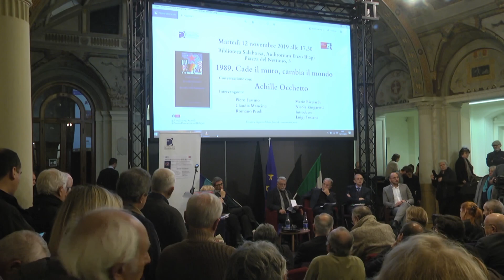Claudia Mancina (2° intervento)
Fondazione Duemila ha promosso l’iniziativa: ”1989. Cade il muro, cambia il mondo”, che si è tenuta il 12 novembre alle ore 17.30 presso la  Biblioteca Salaborsa, Auditorium Enzo Biagi, Piazza del Nettuno, 3.
A trent’anni dalla “svolta della bolognina”, Achille Occhetto, ultimo segretario del PCI torna a Bologna per raccontare quella che fu una giornata storica e presentare il volume “Il crollo del muro e la svolta della Bolognina” (Edizione Sellerio).
Con gli interventi di:Claudia Mancina, Piero Fassino, Romano Prodi, Mario Ricciardie Nicola Zingaretti.
Presiede: Luigi Tosiani.